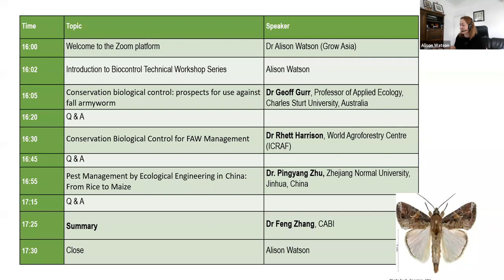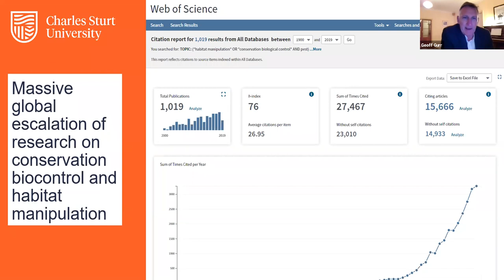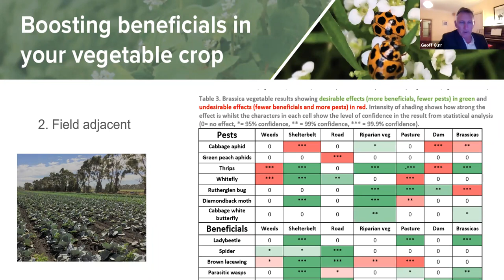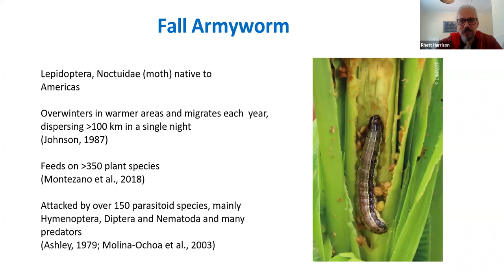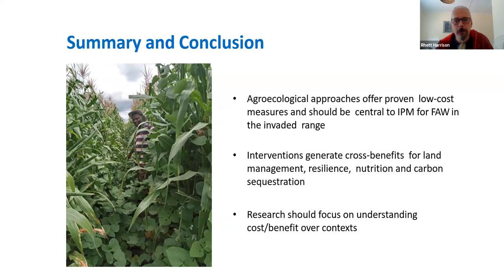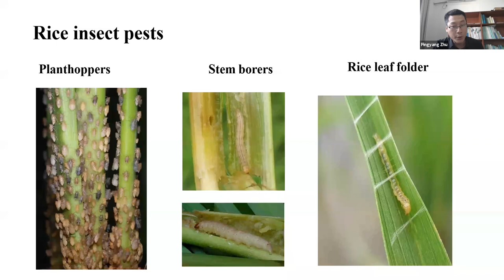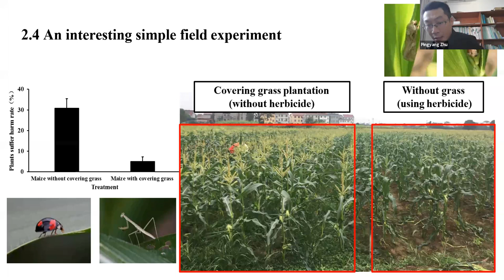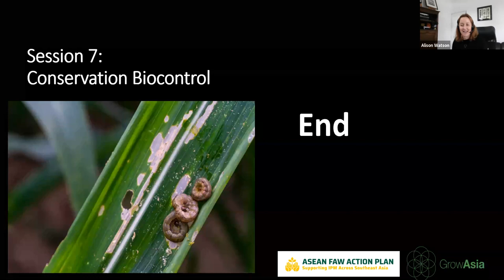BTW Session 7: Conservation Biocontrol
Are you interested in exploring the potential for conservation biocontrol to manage fall armyworm (FAW) in the field? join this session and learn more from our line-up of experienced speakers, including:

◾ Dr Gurr Geoff - Professor of Applied Ecology, Charles Sturt University
◾ Dr Rhett D Harrison - Senior Researcher, World Agroforestry
◾ Dr Pingyang Zhu - Professor, Zhejiang Normal University

This is the 7th workshop in the ASEAN FAW Action Plan Biocontrol Workshop Series. More information on previous and future sessions, as well as our work on FAW more broadly, can be found